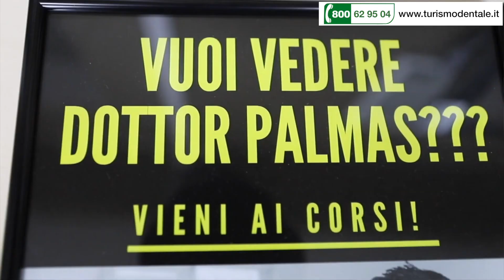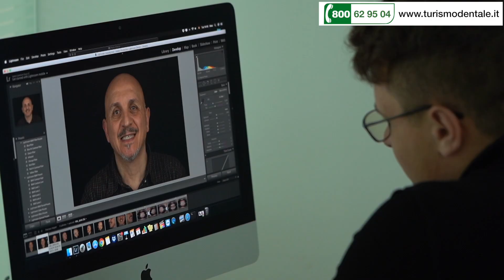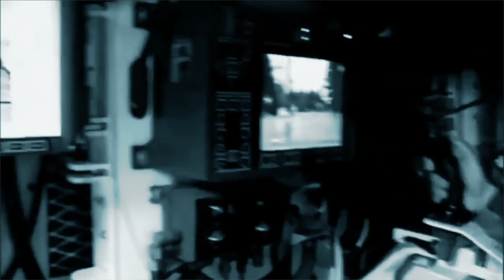Denti fissi su impianti: cosa significa perdere i denti ?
benvenuti alla seconda puntata del nostro format dedicato alle cure estreme della bocca e più precisamente al problema delle cure sanitarie perdere i denti psicologicamente è paragonabile allo shock di una mutilazione fisica ho visto donne di soli 35 anni piangere di fronte a uno specchio vedendosi mutilate ragazzi giovani senza neppure un dente per poter mangiare potersi relazionare oppure persone disabili che aveva avevano subito le estrazioni di tutti i denti con una protesi e poi di plastica in bocca perdere un dente sul piano psicologico che fisico equivale alla perdita di un dito pensate a perdere tutti i denti non è solo un apparato per mangiare la bocca con la bocca si parla ci si relaziona con gli altri in sintesi si costruisce il proprio futuro denti e mani sono la prima cosa che le donne guardano in un uomo la posizione sul viso del sorriso e centrale li rende un efficace biglietto da visita sociale considerare la cura della bocca come una cura accessoria e violenza dei nostri diritti fondamentali alcune categorie di pazienti si ammalano di carie e non hanno possibilità di curarsi il problema diventa sempre più grave fino addirittura la perdita appunto dei denti perdere i denti significa avere problemi estetici avere la piorrea significa avere il fiato che puzza quando parli con le persone queste reclinano la schiena indietro per non sentire il settore che esce dalla bocca malata il paziente che non può curare i denti viene etichettato come poveraccio senza soldi oppure come un drogato dai suoi circoli sociali i non addetti ai lavori ignorano che come nel caso della malattia parodontale la piorrea la causa sia in genetica è la ragazza che ami inizia avere repulsione nel baciarti il bacio è il termometro dello stato di salute.